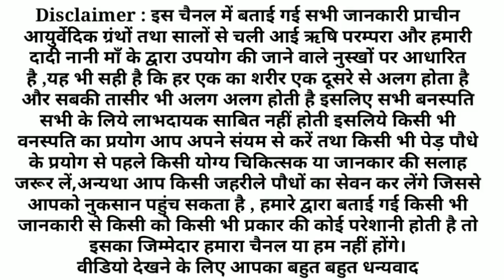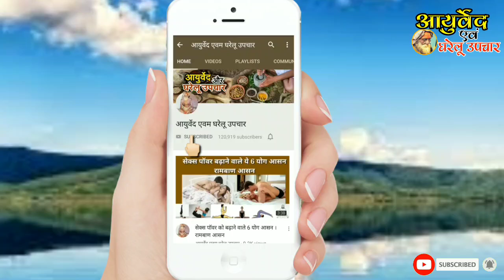छोटा सा पौधा बहुत काम का है शरीर के बहुत सारे रोगों की संजीवनी है ,गो दिव्या